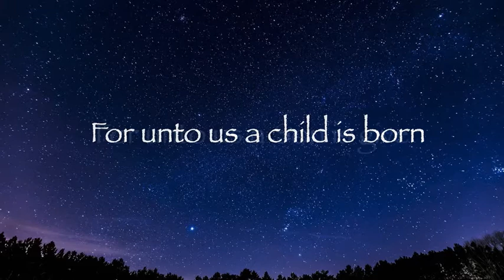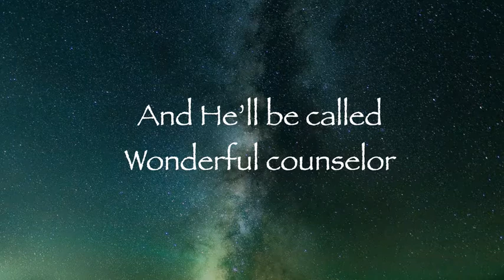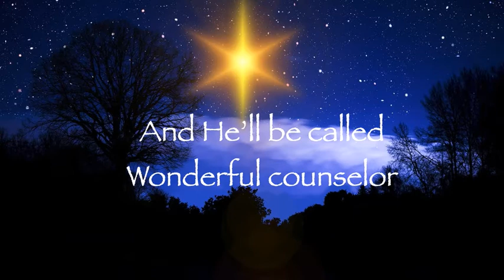"ADVENT" - performed and written by Jodi Jenkins Ainsworth with Jetta on flute